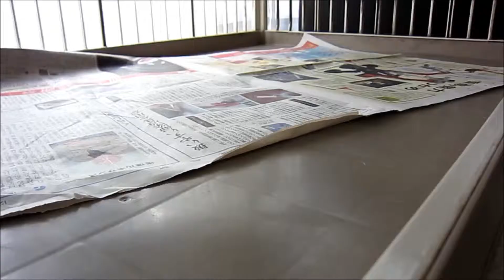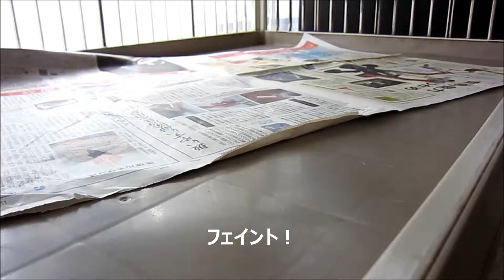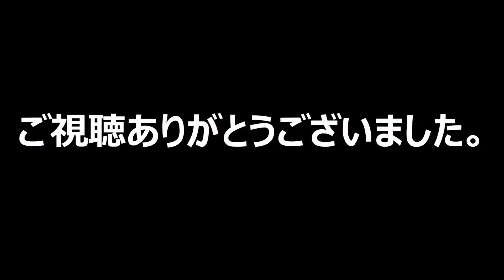猫にかつおぶし、犬にもかつおぶし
我家の主、コーギーの「ポポ」の日常になります。ご老体ですが、食欲旺盛で最近は「かつおぶし」に夢中です。今後も色々アップ予定です。